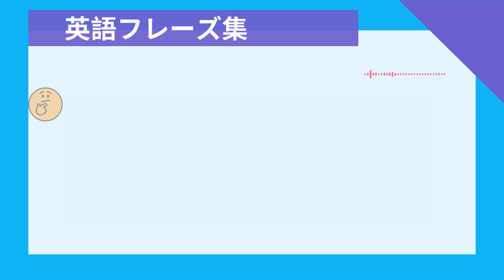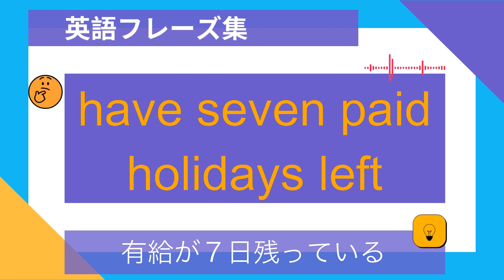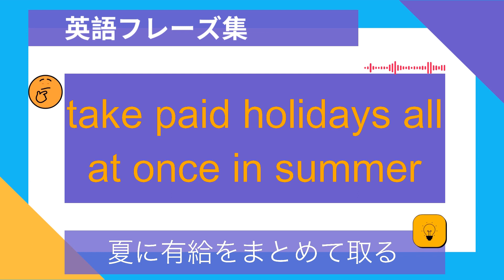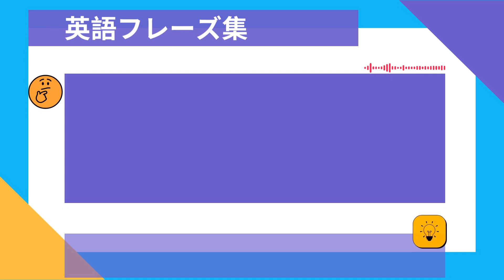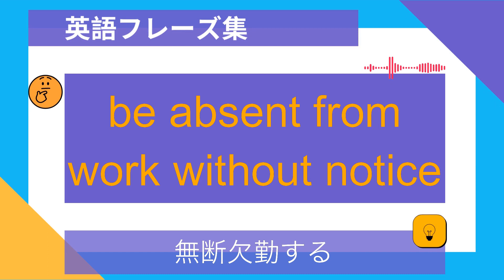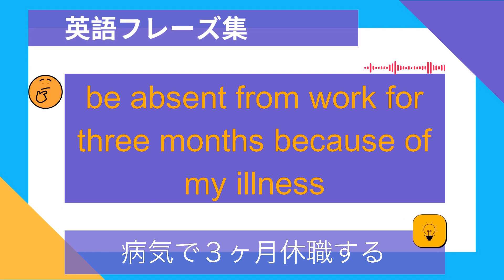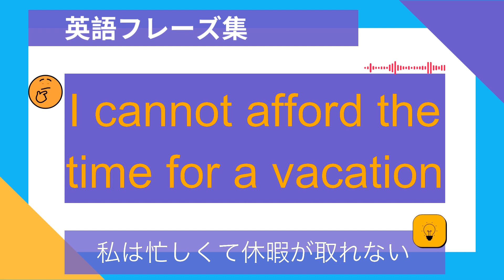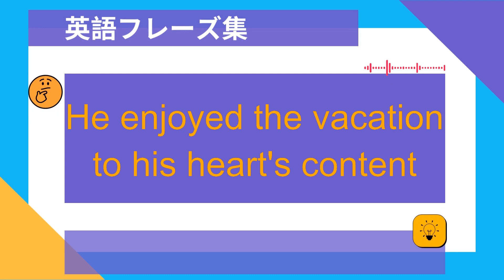【休暇】に関する日常生活で使う英語表現！英会話フレーズ34選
休暇 | 英語フレーズ集
get some time off － take a vacation → 休暇を取る
get three days off － take a three-day vacation → ３日間の休暇を取る
submit a request for vacation in advance → 事前に休暇届を出す
use my paid vacation → 有給休暇を使う
take a day off with pay → 有給休暇を取る
have seven paid holidays left → 有給が７日残っている
have 30 paid holidays a year → 年に３０日の有給休暇がある
use up my paid holidays → 有給を使い切る
take paid holidays all at once in summer → 夏に有給をまとめて取る
carry over unused paid holidays to the next year → 使っていない有給を次年度に繰り越す
take a day off → １日休みを取る
take a half-day off in the morning → 午前半休を取る
go to work on my day off → 休日出勤する
work at home on my day off → 休日に家で仕事をする
take a substitute day off → 代休を取る
take a day off to make up for working last Sunday → この前の日曜出勤の代休を取る
be off sick → 病欠する
call in sick → 病欠の電話を会社に入れる
play sick → 仮病を使う
be absent from work without notice → 無断欠勤する
blow off work － skip work → 会社をサボる
take sick leave → 病気で休職する
be absent from work for three months because of my illness → 病気で３ヶ月休職する
have a five-day work week → 週休２日だ
have a day off every other Saturday → 土曜は隔週で休みだ
work half a day on Saturday → 土曜日に半日働く
ask for leave → 休暇を願い出る
You are in need of a holiday → 君は休暇が必要だ
Where are you going on vacation ? → 休暇はどこへ行くの？
How did you enjoy your vacation ? → 休暇はいかがでしたか？
I cannot afford the time for a vacation → 私は忙しくて休暇が取れない
I am planning to travel abroad during the summer vacation → 夏季休暇を利用して海外に旅行に行くつもりです
Her application for leave was refused → 彼女の休暇の申請は拒否された
He enjoyed the vacation to his heart's content → 彼は心ゆくまで休暇を楽しんだ